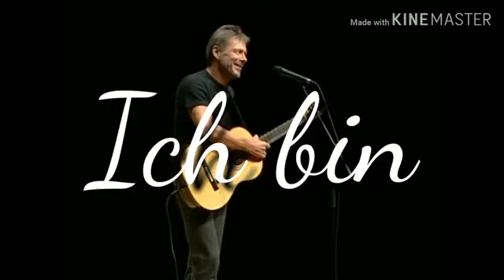Ich bin - Von Reinhard Mey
Mein Papa ist der größte Fan von Reinhard Mey. Sehr viele Menschen lieben Reinhard Mey als Mensch und seine guten Texte und Lieder!

Um alle meine Videos zu sehen - auf den Regenbogen klicken - danach links auf "Uploads" öffentlich klicken - und dann nach unten Scrollen.

Ich würde mich sehr freuen wenn ihr auch meine anderen Videos anseht. Die von Magic Puma mit dem Regenbogen als Profilbild. Vielen Dank